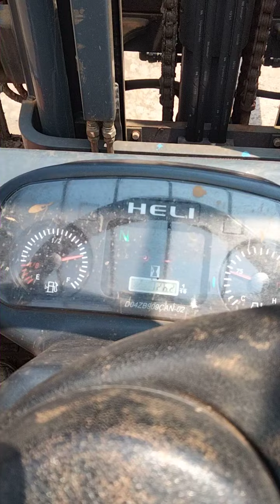cara mengoperasikan forklift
Forklift listrik,forklift manual, forklift matic
Cara mengoperasikan forklift, p2h forklift, tes alat forklift

Cek juga video lain kami yah.